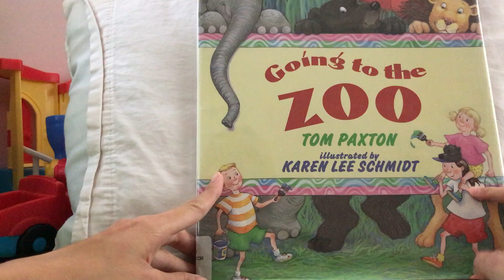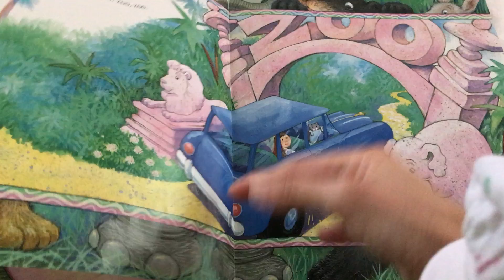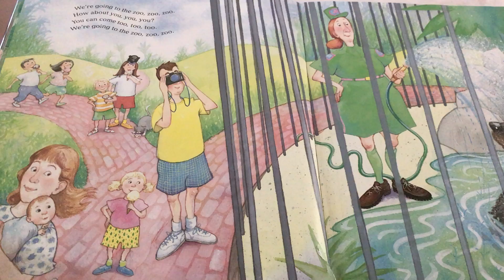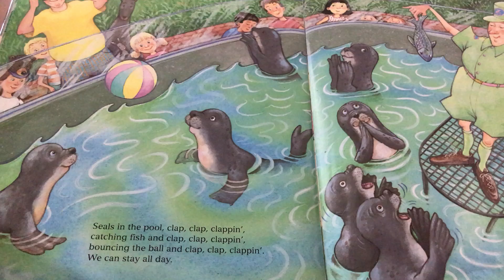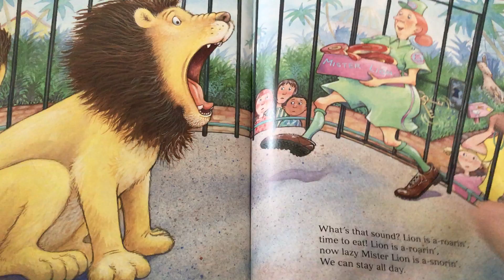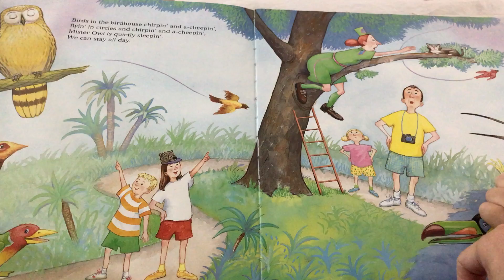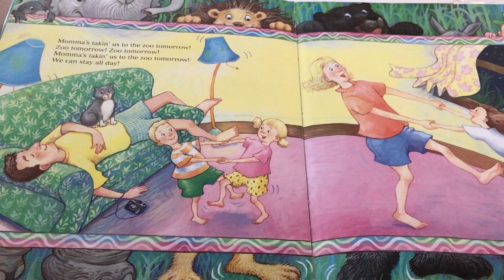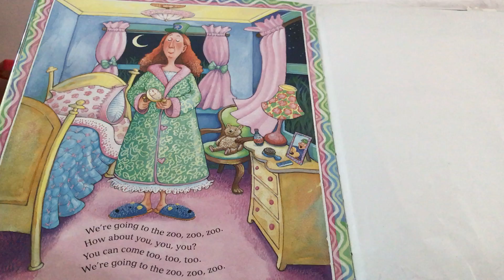Going to the Zoo (早媽獨唱版 + 中文解說)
早媽早妹不專業親子共讀(Going to the Zoo) ：這是本1996年初版、能唱能讀的繪本。作者Tom Paxton是美國民謠歌手和創作者，他使用重複句法寫的歌詞搭配Karen Lee Schmidt以水彩及水粉所繪的有趣插圖，創造了這本《Going to the Zoo》。歌詞描繪一家四口(爸爸帶三個孩子)去動物園的興奮之情以及園裡各種動物的特性，押韻的文字和重複的文句就算不搭配音樂來唱，讀起來也韻味十足。繪圖中除了主角一家人和動物外(大象、猴子、黑熊、袋鼠、海豹、獅子和禽鳥)，還有一位有趣的動物園管理員穿梭在整本書裡。最後大家都累了，管理員和動物們揮手向這家人道別，不過隔天又是新的一天，爸爸雖然累癱，不過媽媽明天要帶我們去動物園喔。

《Going to the Zoo》適讀年齡為3-6歲。早妹兩歲初就在圖書館故事時間聽過，也與阿母共讀過。時隔約一年館員又拿出這本繪本來讀，勾起了早妹的回憶，接連好幾天催促我去借。昨天好不容易拿到書，當然得接連兩天共讀囉!!我們家偏好能唱能讀的繪本，希望你們也會喜歡。